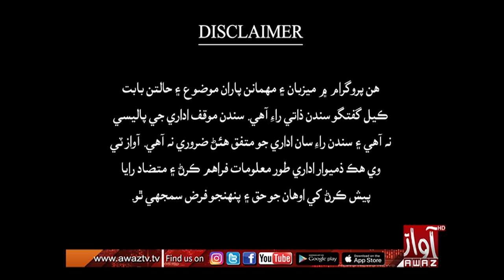Jawab Khappy|| Part 01||22 August 2023 | Imtiaz Mir |Faraz Lakhani |Awaz Tv News